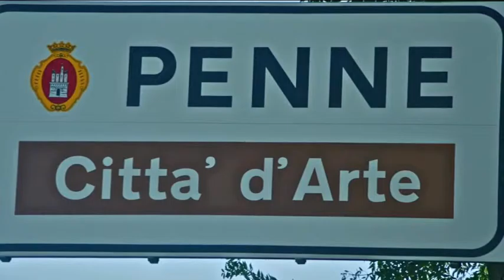Penne. La roccaforte Pd passa al centrodestra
Dura sconfitta del centrosinistra a Penne, tradizionale roccaforte del Partito Democratico. Ha vinto un raggruppamento civico di centrodestra con a capo il medico Mario Semproni. Solo terzo, dietro il grillino Falconetti, il candidato del centrosinistra Ennio Napoletano